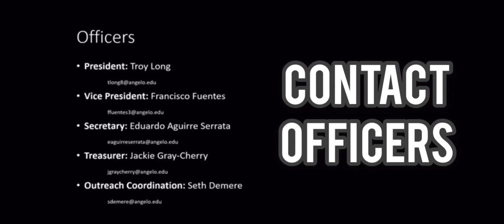Join SPS (Society of Physic Students) at Angelo State